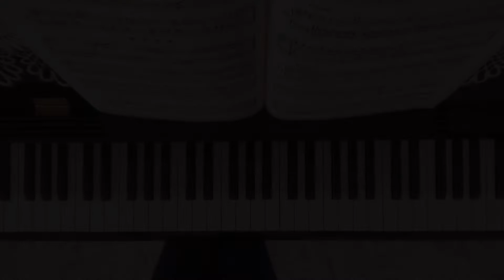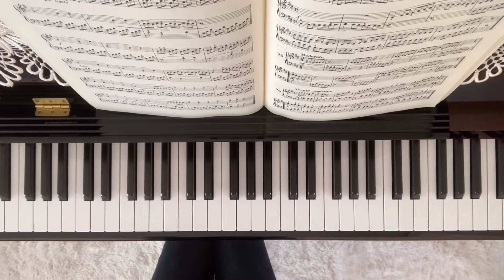バイエル70番〜79番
00:00  70番
00:22  71番
00:43  72番
01:26  73番
02:34  74番

03:43  ニ調長音階
04:20  75番
05:01  76番
05:42  77番
06:25  78番

07:36  イ調長音階
08:30  79番